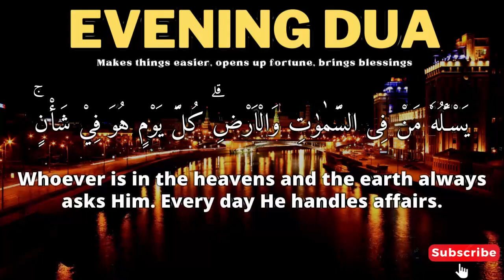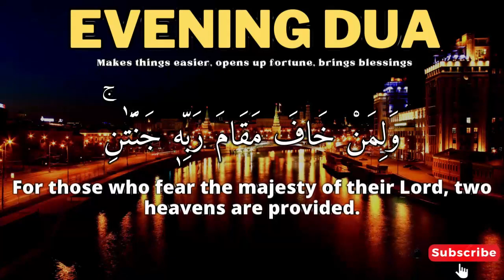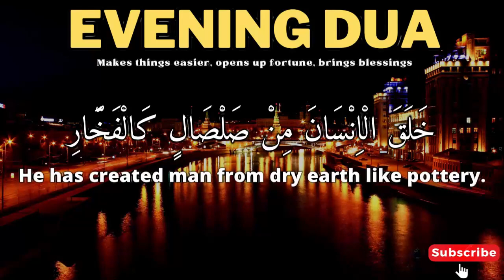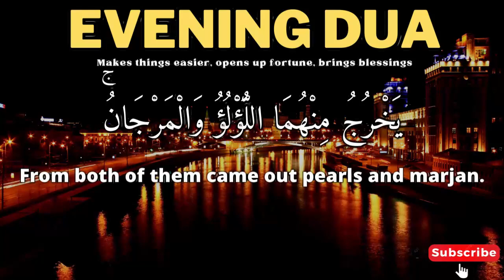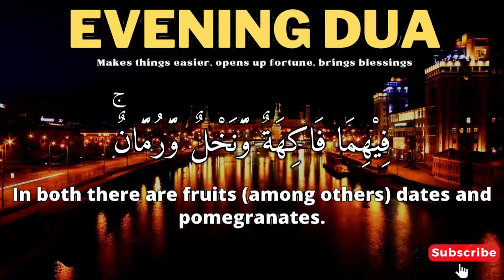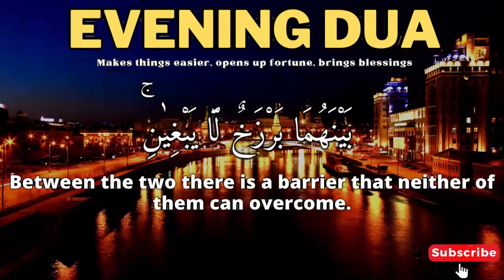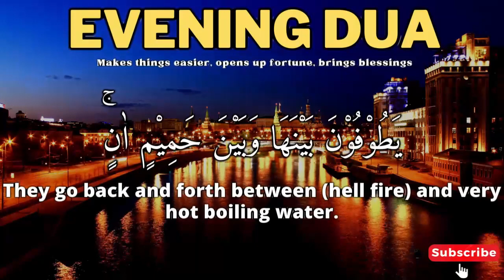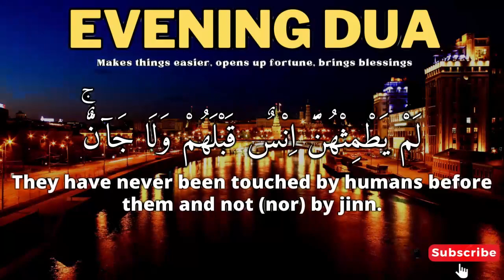VERY CALMING TO THE HEART THIS MERDU QURAN || CALLING DUA